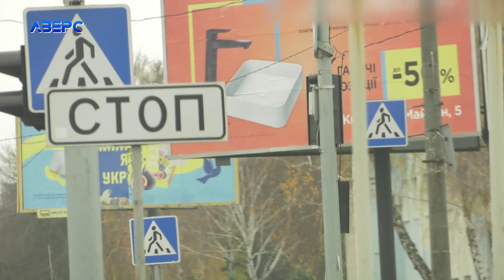У Луцьку демонтовують білборди: деяким з них понад 20 років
Планове зменшення застарілих засобів зовнішньої реклами. В Луцьку поступово демонтують білборди, які окрім неестетичного виду можуть нести небезпеку як автомобілям, так і пішоходам,  бо ж деяким з них - більше двох десятків років.